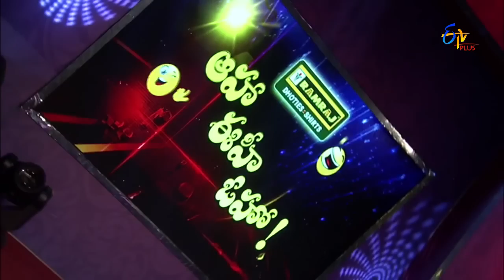Sri Ramadasu - Chalu Chalu Chalu Parody Song - Aaha Eehe Ooho - 23rd April 2016 - ETV Plus